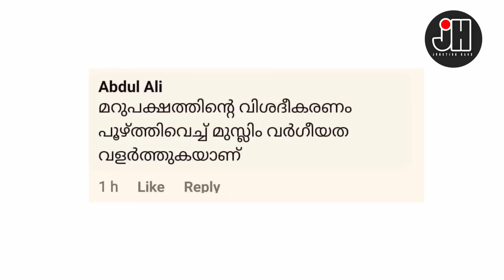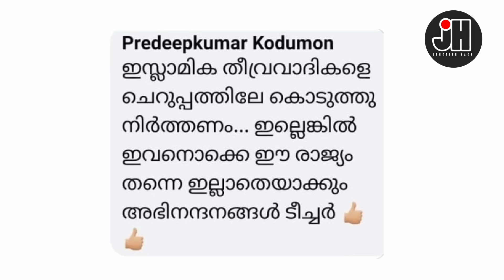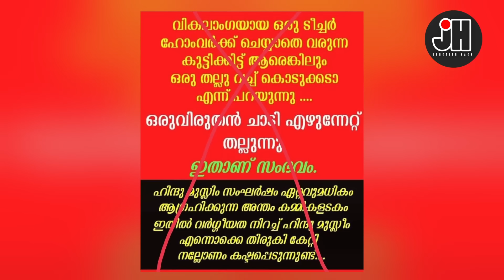ആ പിശാചുക്കൾ കേരളത്തിലുണ്ടോ ? സാമൂഹ്യ മാധ്യമത്തിലുണ്ടോ ? സുഹൃത്തുക്കളായുണ്ടോ ?